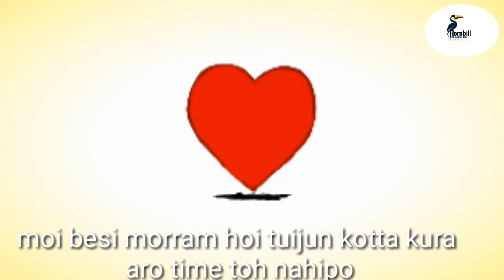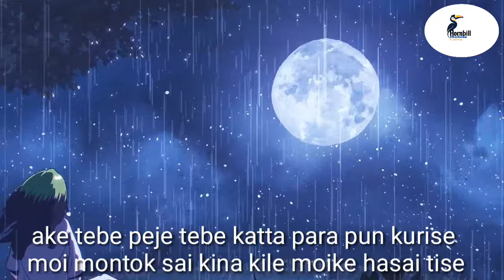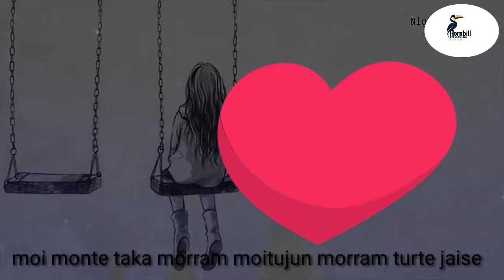Nagamese song to make you cry